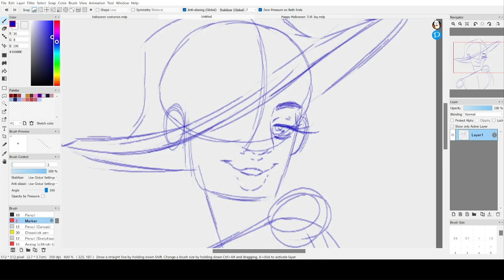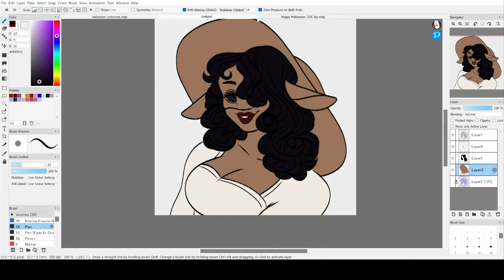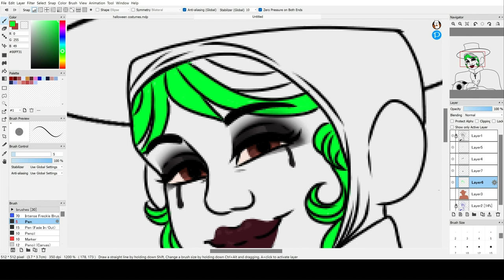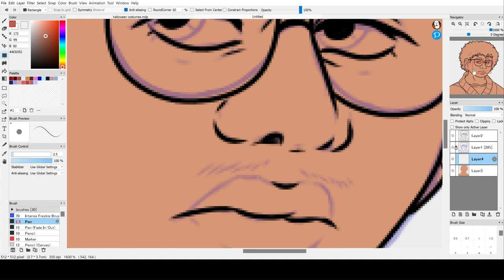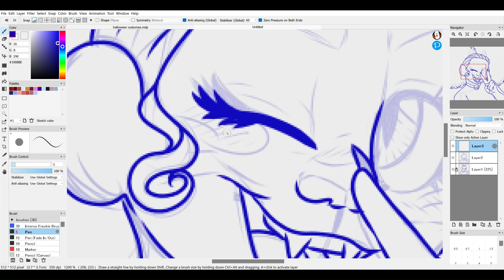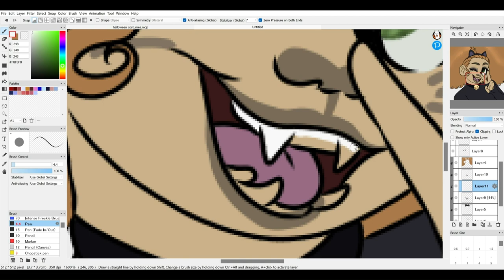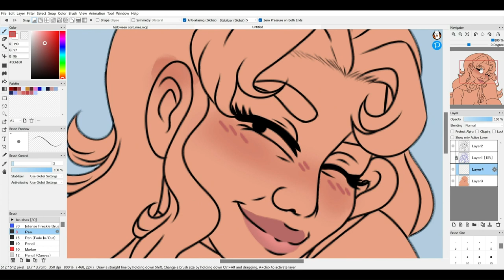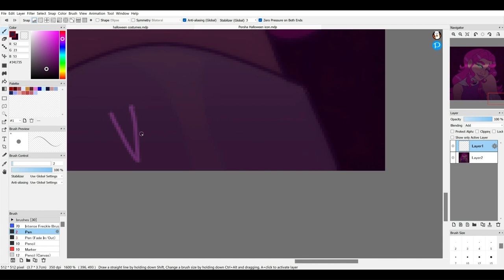HAPPY HALLOWEEN! TUR GANG SPEEDPAINT (plus fail lol)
Finally got this video up! Took a lot of stuff (Mostly editing) but I'm glad it's done! It's a long vid but hey X'D
Go show @TUR_Jay some love!!!

SONGS:
Burn the Ballroom - Whispers
HAHA - Lil Darkie
O.U.R Jack Stauber
Psychedelic Addict
Spy- WHOKILLEDXIX
Solway Firth- Slipknot
BB - Roy Woods
Oh My Gah - Jackson Myles
Kali uchis - Ridin Round ft. Tory Lanez (Oshi redo)
Gonna Tunnel - TUR_JAY